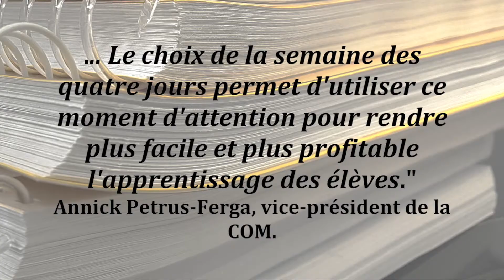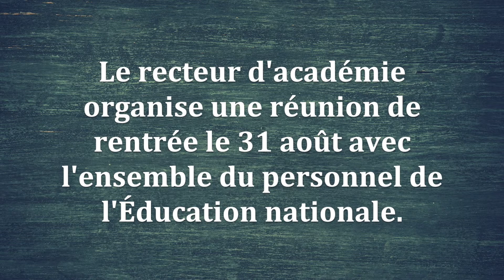Rentrée scolaire, ce qu'il faut savoir sur le retour de la semaine de 4 jours à Saint-Martin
Vidéo réalisée par SoualigaPost.com